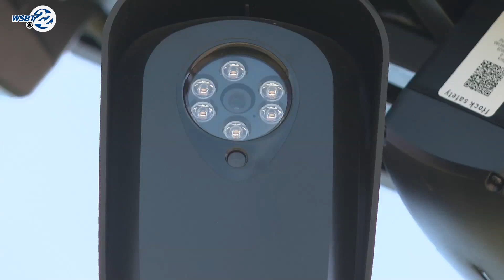Solving crimes with flock camera network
Criminals are using more and more technology but so are crime fighters. The South Bend Police Department has been using flock cameras for the last few years with a positive impact in solving crimes.